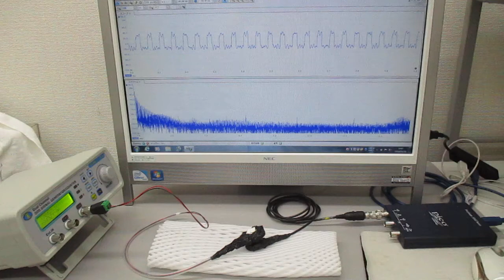超音波振動の相互作用（発振面の非線形現象）を利用する実験（超音波システム研究所）